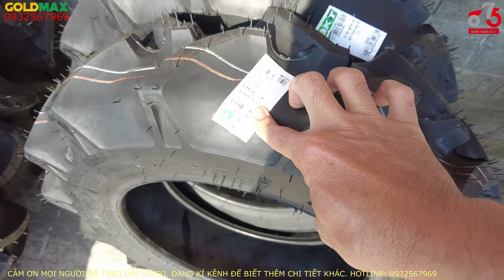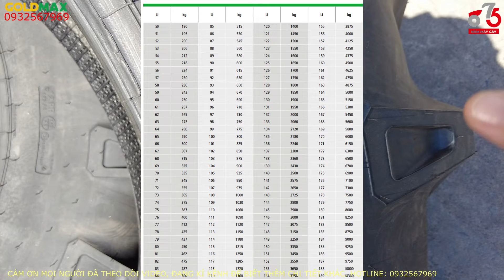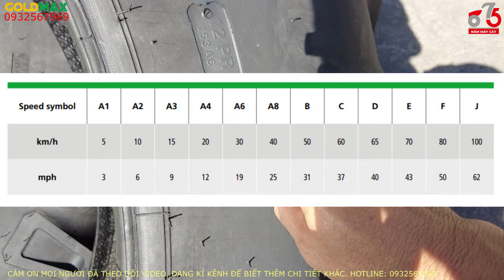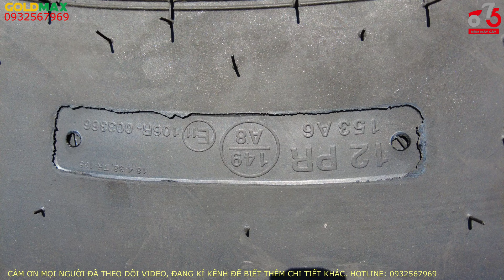Tìm hiểu về Lốp máy cày, Cách đọc thông số và các lỗi thường gặp.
Hướng dẫn đọc các thông số trên lốp. Cách sử dụng và chọn loại lốp phù hợp. Cách nhận biết lốp tốt lốp không tốt.
Chào mừng Quý bà con, các bác các anh đến với kênh Youtube : Năm Máy Cày
Kênh chuyên review máy cày , tư vấn mua hàng, hướng dẫn sử dụng, hướng dẫn bảo dưỡng đúng cách. Với tiêu chí vừa học vừa trao đổi kiến thức.